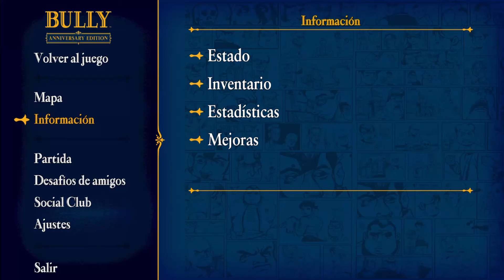ASI ES BULLY ANNIVERSARY EDITION EN ANDROID!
Bully: Anniversary Edition mobile es un juego innovador y genuino con un toque de humor irónico que llama poderosamente la atención. Comienza a sobrevivir en la academia privada Bullworth poniéndote en la piel de Jimmy Hopkins, un adolescente algo impulsivo y rebelde que desea convertirse en alguien popular tratando de conquistar a la chica o defendiendo a los más indefensos de la tiranía de los abusones.

Este Bully Anniversary Edition android dispone de excelentes gráficos, texturas y de una iluminación más que aceptable. El quinceañero Jimmy hará todo lo posible por resistir e incluso ir más allá en un colegio lamentable. El manejo de los controles es intuitivo, además, el juego te irá guiando para que sepas qué hacer. Bully: Anniversary Edition trailer funciona con pantalla táctil y cuenta con modo multijugador.

El Bully Anniversary Edition para android se trata de un juego bastane entretenido con efectos de luz nuevos y una jugabilidad sencilla pero variada con multitud de acciones diferentes. De esa manera, podrás jugar en el gimnasio con tus compañeros, impedir que uno de los mayores se meta con un alumno indefenso, tratar de conquistar a la chica que te gusta (algunas veces sin éxito) o sobrellevar las imposiciones constantes del profesorado.

Rockstar sigue en su línea y ha creado Bully: Anniversary Edition celular con vertientes irónicas para que te hagas pasar por un alumno en plena adolescencia. Revive aquellos años 'gloriosos', completa misiones y juega a divertidos minijuegos en clase de Lengua, Biología o Química, donde tendrás que realizar tareas y resolver problemas.

El Bully Anniversary Edition español comienza con Jimmy, su madre y su nuevo padrastro yendo en el auto de este último. Jimmy demuestra gran desaprobación hacia él, diciéndole que es calvo, gordo y más viejo que su abuelo. Tras esto, ellos lo dejan en la escuela Bullworth Academy, donde es recibido por la secretaria del director Crabblesnitch.

En Bully Anniversary Edition update ella le dice que vaya a verlo. Al llegar a la oficina, este le dice que le tiene miedo, pues en sus anteriores escuelas lo expulsaron por lenguaje obsceno, violencia, insolencia, grafitis, etc. Además, le dice que en Bullworth deberá comportarse, o sino, ellos harán que se comporte.

En Bully Anniversary Edition game al salir, la secretaria le dice que se ponga el uniforme. Al llegar al dormitorio masculino, unos abusones lo empiezan a molestar, lo que desemboca en una pelea. Tras ganar, llegará el líder de los abusones, "Russell". Este es enorme y trata de atacar a Jimmy, pero llega el Sr. Hattrick, maestro de matemáticas, y detiene la pelea.

Al entrar a su cuarto y cambiarse, llega un alumno llamado Pete, junto con otro llamado Gary. Este último le dice que si quiere sobrevivir en este lugar debe tener amigos y le dice que le dará un tour por la escuela. Tras esto, le muestra a las facciones de la escuela: los Nerds, los Pijos, los Macarras y, por último, quienes gobiernan la escuela, los Musculitos.

Hola, bienvenidos a VP REBORN, en este canal me gusta hablar principalmente de juegos tanto para pc como para moviles, tops, noticias del gaming y cosas asi.

Todo nuestro contenido es creado unica y exclusivamente con fines educativos y de informacion.